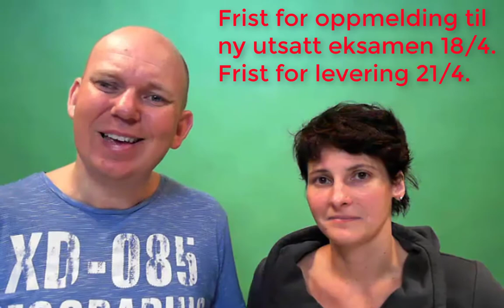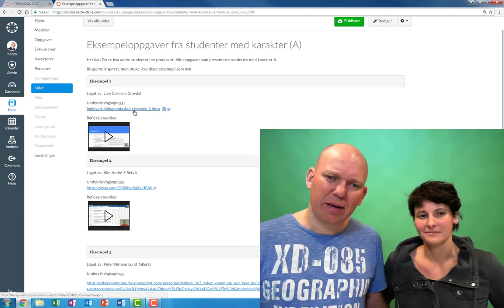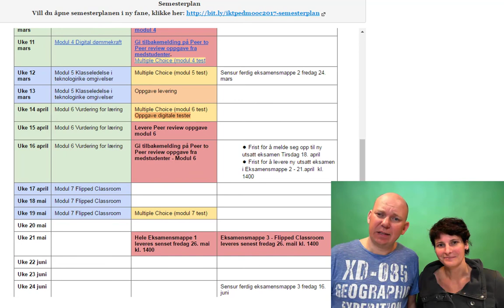Status- og oppsumeringsvideo uke 12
Status- og oppsumeringsvideo uke 12 IKTPEDMOOC 2017